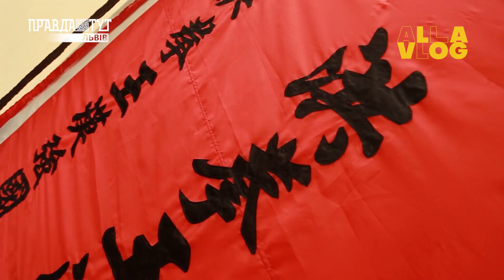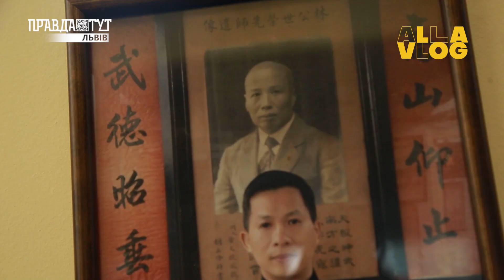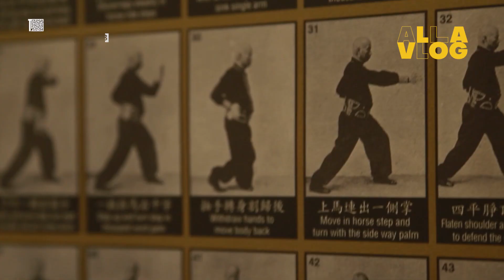Хунгар кунгфу. Бойовий Зал Королівського Лева. ALLAVLOG 36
00:00 Якщо ви передивились купу фільмів із Джекі Чаном, бачили Панлу Кунгфу і взагалі прихильник східних бойових мистецтв - то вам точно слід подивитись цей випуск.
01:24 - Всі бійці кунгфу - брати
01:39 - Що таке хунгар кунгфу? Стиль, що існує в Україні вже 7-ий рік
02:28 - Удар "Cat washing face"
02:43 - Розминка
03:02 - Мені пообіцяли, що матиму крепатуру в таких місцях, про які ще навіть не знала
03:40 - Види ударів у хунгар кунгфу
04:27 - Палець в око
04:20 - Основа всього хунгар - це сінпійма
05:01 - Алла страждає в сінпіймі
05:15 - Удар трьох зірок - для укріплення передплічь. Хунгар - це стиль, що характеризується залізними передпліччями
06:39 - Вивчаємо комбінацію: лапа тигра-боковий удар кулаком-удар в пахвину - удар ногою в стрибку з проникаючим ударом лапа леопарда
08:57 - Комбінація вивчена
09:12 - Техніка кунгфу зі списами.
10:40 - Чому в спарингах на кунгфу використовують рукавиці?
11:39 - БІЙ
12:14 - Сльози після бою.